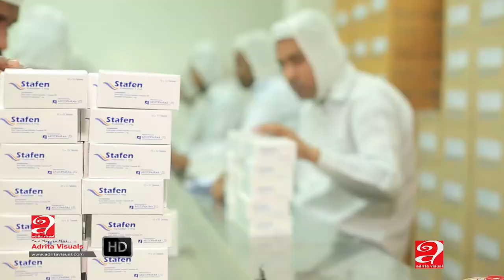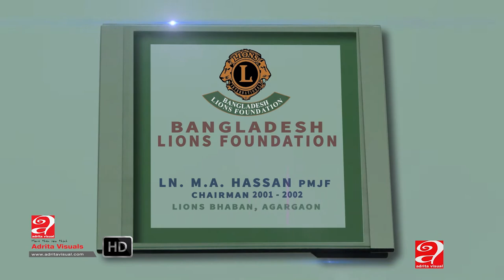M.A. Hassan ||Remake ।।Biography Documentary ।। Aristopharma ltd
M.A.  Hassan
Script & Direction: Ali Emran
D.O.P : Hira Azad
Animation : Jannatul Ferdous Lucky
Editing : Ashraf Uddin
Adrita Visual
23/7 Zigatala, Dhanmondi, Dhaka-1209.